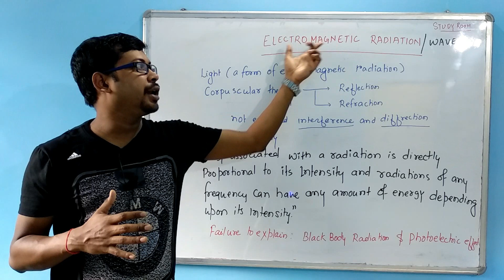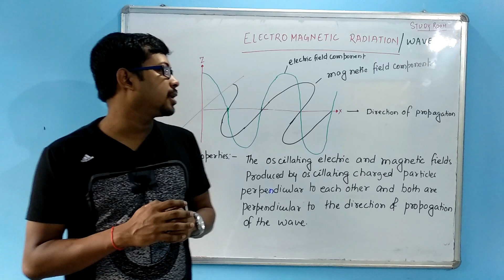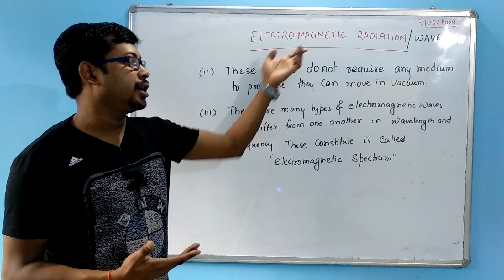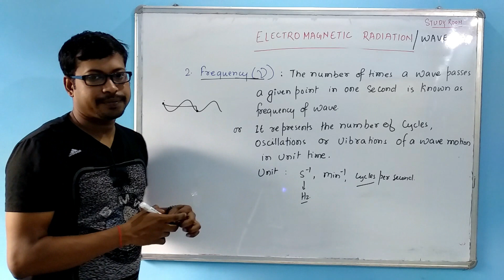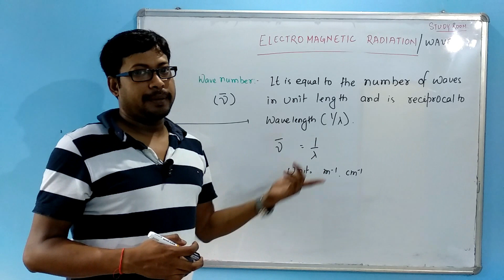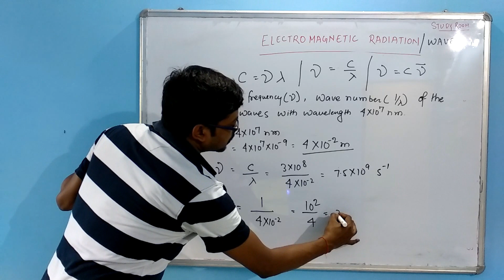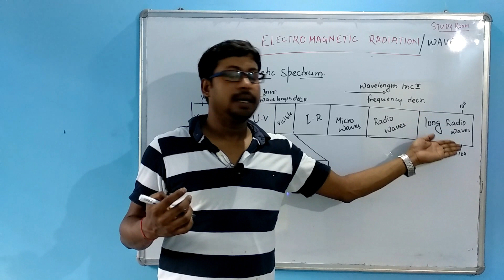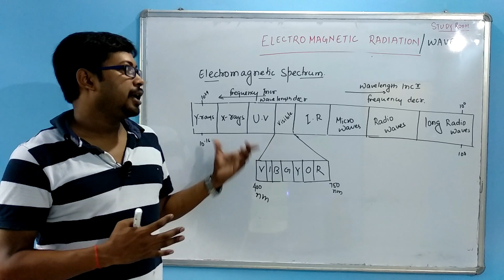Lec-6 (Atomic Structure) Electromagnetic Radiation, Electromagnetic Wave ,Electromagnetic Spectrum